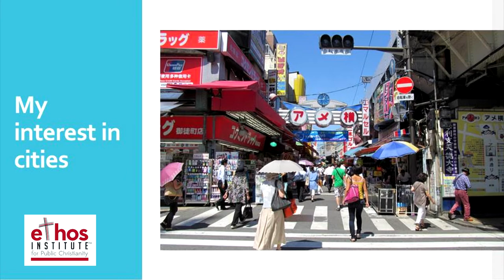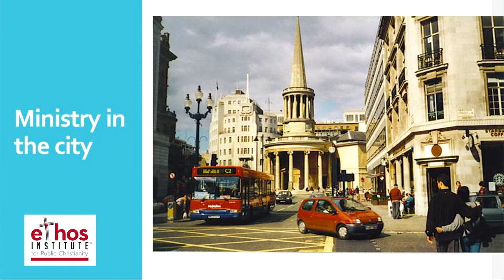ETHOS Institute: Shalom in the City (Part 1) by Dr Kwa Kiem-Kiok & Mr Lawrence Ko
The overarching vision of God's Shalom — freedom, unity, wholeness, and healing — is a powerful dream for Christians who want to improve people's lives in an increasingly metropolitan world. The main essence of Shalom should be developed not just in the physical structures of the city, but also in the policies and cultures of urban communities.

Join Dr Kwa Kiem-Kiok and Lawrence Ko as they explore what Shalom in the city could look like in Singapore, and how overseas mission can contribute to Shalom in cities around Asia.

ETHOS Engagement Series Lecture is free admission! For upcoming talks and events, visit ethosinstitute.sg

ETHOS Institute™ for Public Christianity was formed by the National Council of Churches of Singapore, Trinity Theological College and The Bible Society of Singapore in 2014.

ETHOS Institute™ seeks to serve church and society by engaging contemporary issues and trends from the Christian perspective. ETHOS Institute™ offers:

• Studies on important topics and public issues from the Christian perspective
• Regular lectures, seminars, conferences and symposiums for the Christian public
• Resources to Churches and Christians in different professions and vocations
• Resources to the National Council of Churches of Singapore